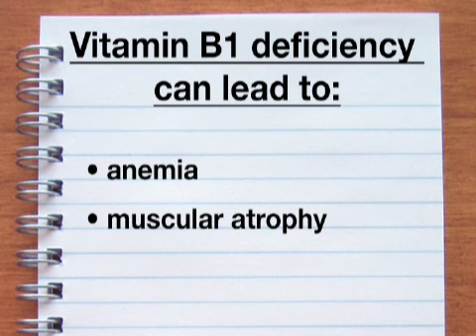Energy in a Bottle - Vitamin B1 (Sex Health Guru Tips)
Thiamine, aka Vitamin B1, keeps your body fully functioning and ready to move!  GO GURU